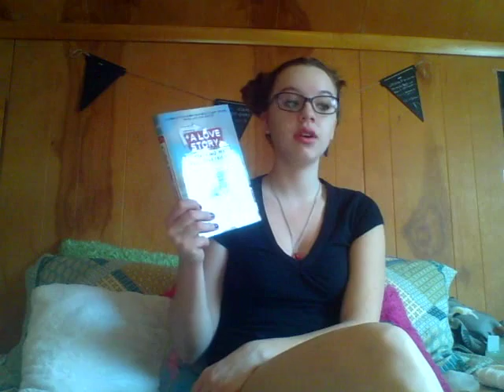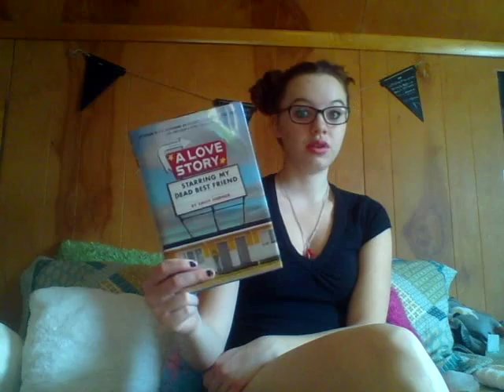A Love Story Starring My Dead Best Friend- Book Review.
A love Story Starring My Dead Best Friend By Emily Horner.
Not what I had anticipated going into this story but I still ended up enjoying this quick read.